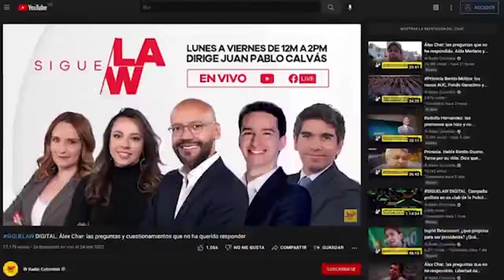Alcaldes que denunciaron participación política en Fedemunicipios son víctimas de matoneo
Tras los detalles revelados por Sigue La W sobre el Congreso Nacional de Municipios, que se realizó del 6 al 8 de abril en la ciudad de Cartagena, y por el cual la Procuraduría sancionó a dos alcaldes por presunta participación en política, se conoció que varios de los alcaldes que denunciaron la presencia de Federico Gutiérrez en el evento, están siendo víctimas de matoneo.

Es el caso del alcalde de Colón, en Génova, Nariño, Segundo Gil, quien advirtió que la reunión organizada por Gilberto Toro se convirtió en un evento político a favor del candidato del Equipo por Colombia.